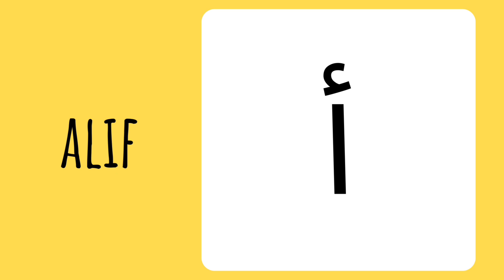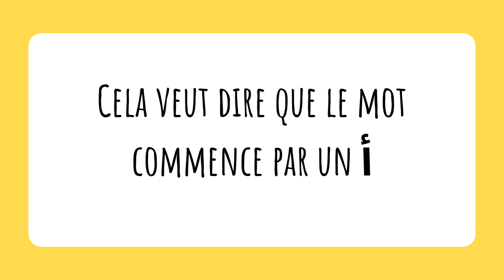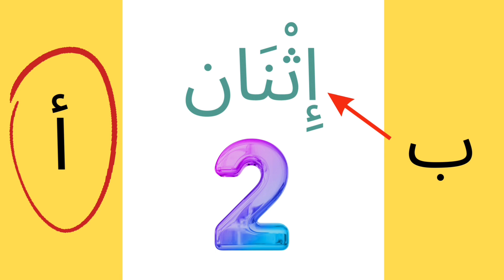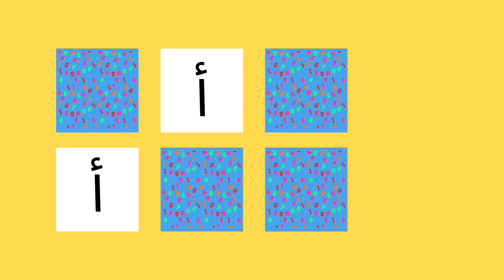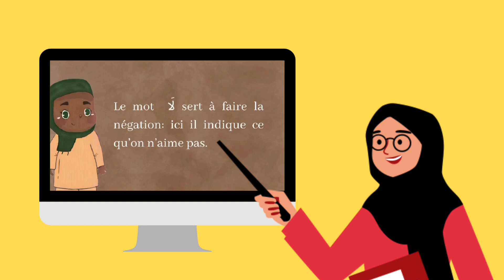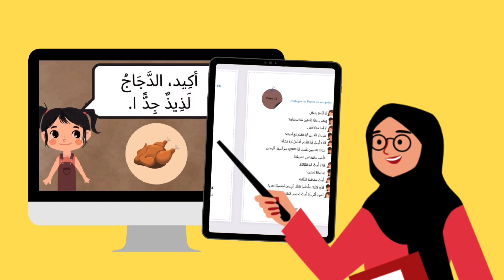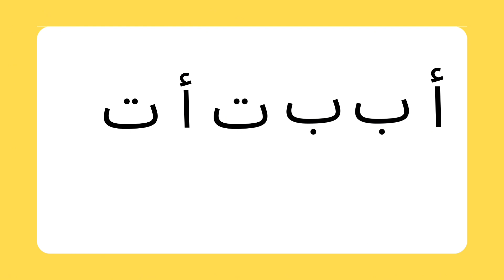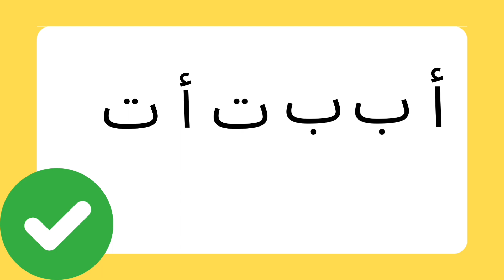Apprends les 3 premières lettres de l’alphabet arabe (5 exercices ludiques).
Clique sur le lien pour souscrire à la formation  enfants: lire, écrire et parler l’arabe littéraire au quotidien.

Une méthode ludique adaptée aux enfants dès 9 ans mais aussi aux adultes qui aiment apprendre en s’amusant.

✅ Rejoins mon canal telegram pour accéder gratuitement au fascicule d’accompagnement au format pdf.